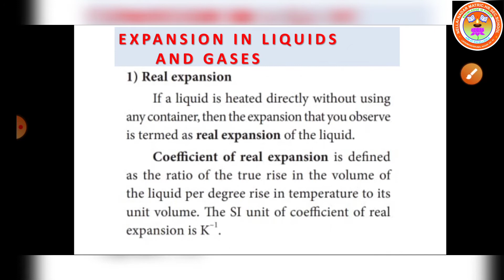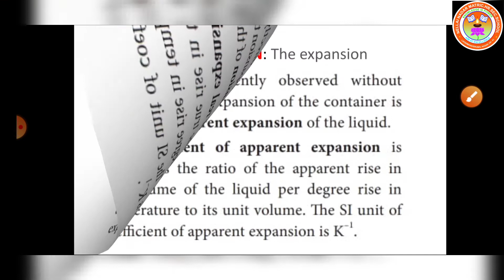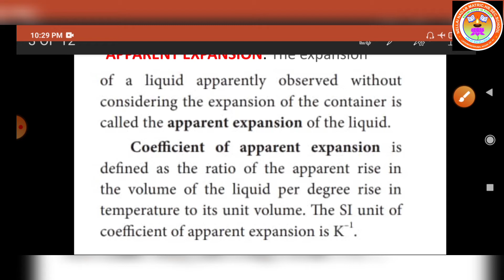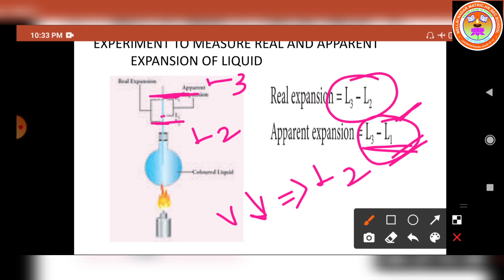STD X SCIENCE 1- PHYSICS- EXPANSION IN LIQUIDS AND GASES